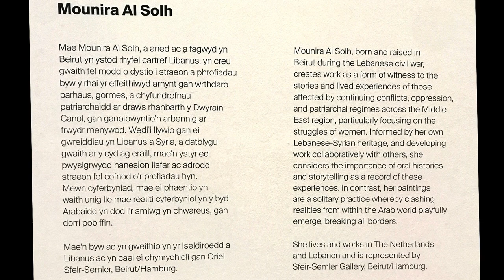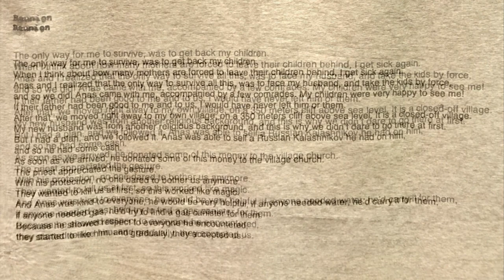Mounira Al Solh at Artes Mundi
Clips from a visit to Artes Mundi in Cardiff where a Lebanese-Syrian artist called Mounira Al Solh created an installation about one of her countrywomen. Its name is "A night hour as long as night".

She organised the story on several levels. There were narrative texts in Arabic and English explaining one woman's journey to freedom during the civil wars. The texts were printed on soft fabric and fixed to the back of beautiful hanging textiles, rectangles of rich shiny blue satin, which were arranged in a semi circle, so you could walk around them and read the unfolding story (recounted as if in the first person) in your own time.

The textiles were decorated in lovely patterns some of which featured an individual word in Arabic. With their decorated faces turned inwards the blue panels could be seen as a kind of sanctuary, with a polygonal, pyramid-like, flying saucer of a structure constructed of wood and embroidered, olive green fabric at its centre.

It could have been a kind of shrine but it most resembled a tent except that there was no apparent opening in it (maybe I missed that). Two black cushions lay on a rug on the floor beside the tent/shrine, as if inviting people to sit and meditate, contemplate, and reflect on their feelings. It could have been there to allow us to rest in a safe space. The need for a sense of safety being paramount. Nobody was doing that when I was there and although tempted, I didn't sit down either.

This was a collaborative effort made with the help of several embroiderers, with recordings of melancholy chanting and songs by a choir, and by spoken Arabic words, uttered individually as if in incantation or instruction. It's hard to convey the atmosphere that pervaded the installation, which was one of several by Muslim artists in this year's Artes Mundi (a biennial event).

Seen with an awareness of Gaza's struggle for survival against unbelievably wicked oppression, it seemed especially sad but also cool (in the sense of something graceful, like a blessing), and dignified.

As for Mounira Al Solh herself, she's no gloom merchant: another of her works on view here was an ongoing series of portraits of refugees whom she invites to her Beirut studio. She called it "I strongly believe in our right to be frivolous".

"A night hour as long as night" was only one of many politically charged pieces in this year's Artes Mundi which opened in five different venues cross Wales, just two weeks after the 7th October attacks in Israel.

(The eerie Tipperary whistling was not an integral part of this; but from another part of the museum - I think!)